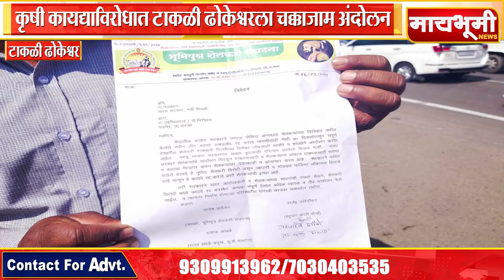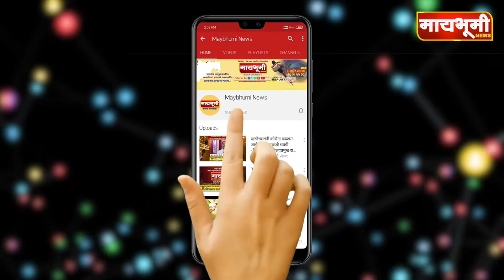टाकळी ढोकेश्वर । कृषी कायद्याविरोधात टाकळी ढोकेश्वरला चक्काजाम आंदोलन